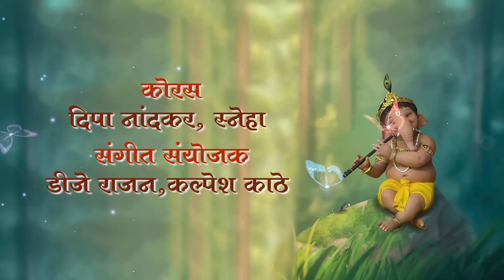गौरी गणपती नॉनस्टॉप फेऱ्यांची गाणी २०२२ | Ashish Mhatre, Sapna Patil | Feraynchi Gani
गायक
आशिष म्हात्रे

गायिका
सपना पाटील

गीतकार
प्रकाश चौगुले
 राजा काठे
 संजय भोईर
 एन जी पाटील (नवी मुंबई उरण)
 कुंदा मढवी
 विजया पाटील

कोरस
दिपा नांदकर, स्नेहा

संगीत संयोजक
डि.जे. राजेन, कल्पेश काठे

कलाकार
सुमित कालण, पिंकी

नृत्य दिग्दर्शक
विनोद तेलोरे, मिनल

छायांकन संकलन
निखिल खोटारकर
राज भोईर
कुणाल भोईर
रोशन भोईर (RB)